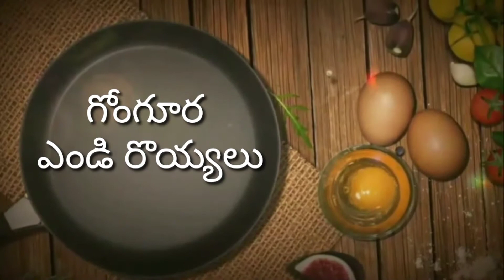గోంగూర ఎండి రొయ్యలు..పక్క ఆంధ్ర పద్దతి లో...Gongura dry prawns..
Eat whatever you want, and if someone tries to lecture you about your weight, eat them too!
“Food is symbolic of love when words are inadequate.”

Carrot junnu
telugu cooking videos, telugu recipes, telugu vantalu, telugu cooking, telugu cooking channels on youtube, hanna priya's recipe, telugu pindi vantalu, telugu recipe, recipe in telugu